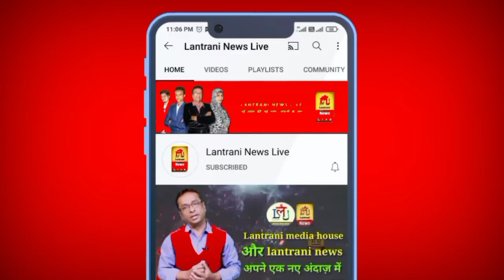kirdar Art Academy Present's Theatre Show Tum Aaye To...